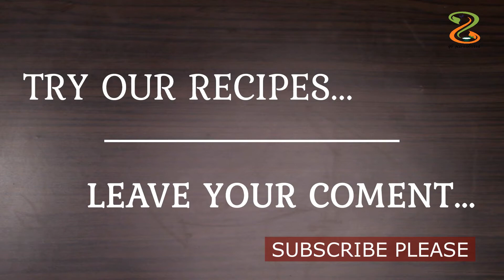star fruit chutney recipe |another version | quick side dish for rice | carambola |ಕರ್ಲಕಾಯ್ ಗೊಜ್ಜು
star fruit chutney recipe | carambola chutney  recipe | quick side dish

key ingredients
fresh coconut gratings
sour star fruit slices
salt
green chilli /eye bird chilli
coconut oil
split black grams
mustard seeds
hing/asafoetida

star fruit chutney recipe | carambola chutney | tangy spicy chutney recipe | star fruit chutney recipe with detailed photo and video star fruit chutney recipe in this video. Quick side dish star fruit chutney recipe from sliced star fruit, fresh coconut gratings, eye bird chilli or burnt green chilli, salt. Simple and tasty star fruit chutney recipe, serves with hot plain rice. Star fruit chutney recipe.